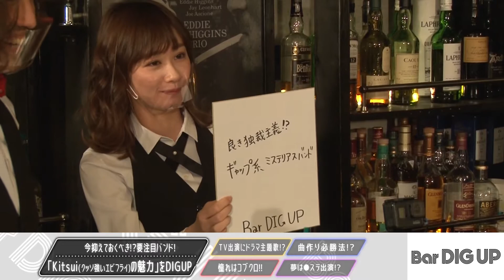他のバンドと差をつけろ！○○音で生み出す楽曲作り！！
今回のゲスト、Kitsui(クッソ強いエビフライ)は、
結成3年ながら音楽番組への出演やドラマ主題歌に抜擢され
今後要注目のバンド。
まだまだ謎に包まれた部分が多いKitsui(クッソ強いエビフライ)の
変わった楽曲制作方法や影響を受けたアーティスト、今後の目標など、
彼らの魅力をDIGUP！